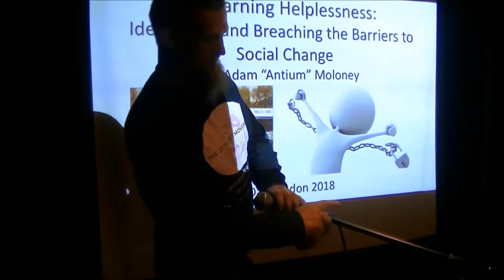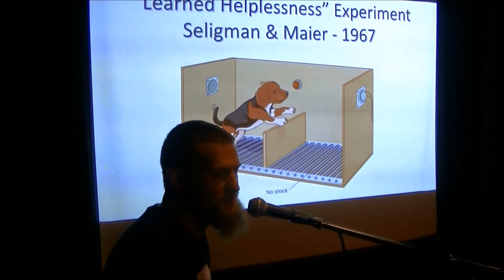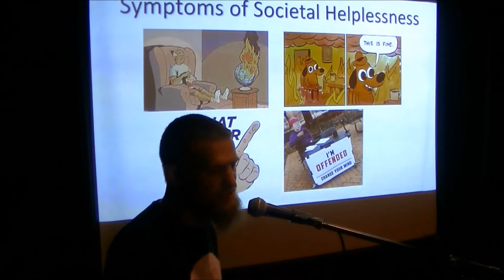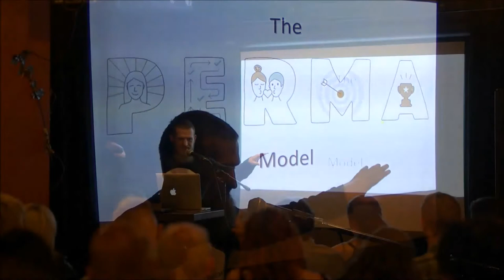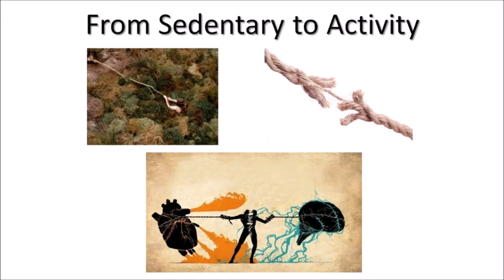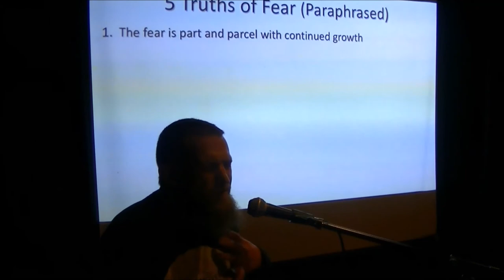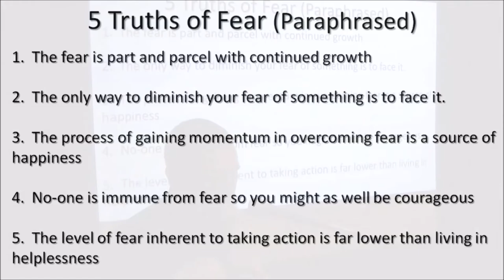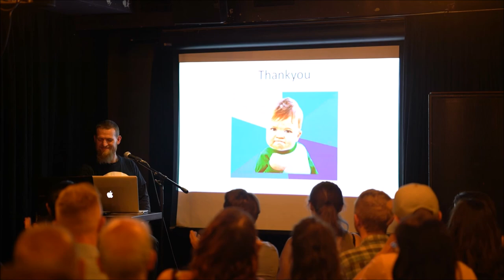Unlearning Helplessness: Breaching the Barriers to Social Change | Adam Antium | ZDay 2018 London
Synopsis:
Adam takes us on a deeper dive down the rabbit hole as there is more holding us back than we think. We’ll deal with the emotional and neurological pre-conditions that stifle progress. Drawing from over 50 years of study, we will look at how learned helplessness affects activism and how we can outrun its grip. Expect audience participation in this empowerment talk to energise your own path.

About TZM:
The Zeitgeist Movement is a global sustainability activist group working to bring the world together for the common goal of species sustainability before it is too late. Divisive notions such as nations, governments, races, political parties, religions, creeds or class are non-operational distinctions in the view of The Movement. Rather, we recognise the world as one system and the human species as a singular unit, sharing a common habitat.